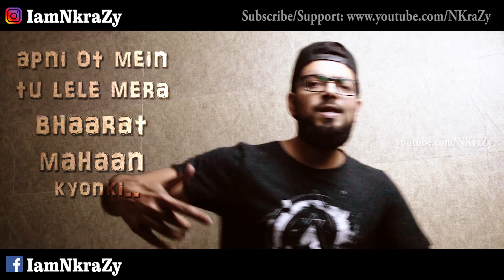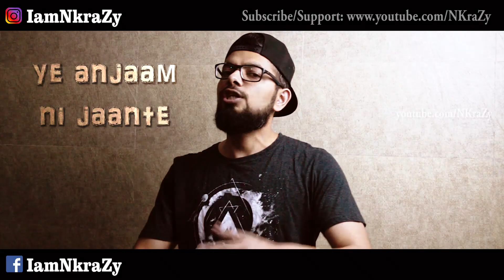Laaton Ke Bhoot | Lockdown Rap | N KraZy | Corona Rap Hindi Song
This rap carries a warning for those who are not obeying the government's order of Lockdown. Why are some people behaving like idiots and roaming on the streets for no reason. On the one side we are trying our best to beat corona and on the other hand we have such people who are creating trouble for the society and helping corona to spread in the country. Let's all behave like responsible citizens. Please Share the song to spread the message.

Mic Stand

It takes a lot of effort to make videos.